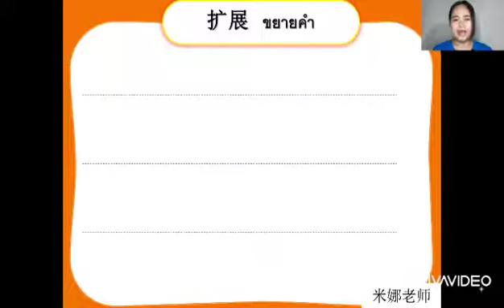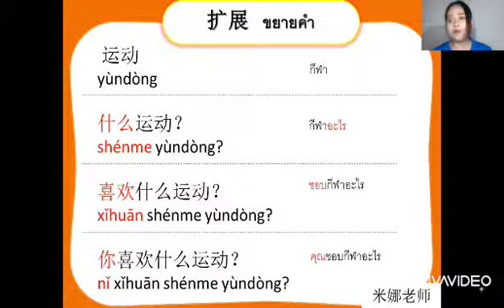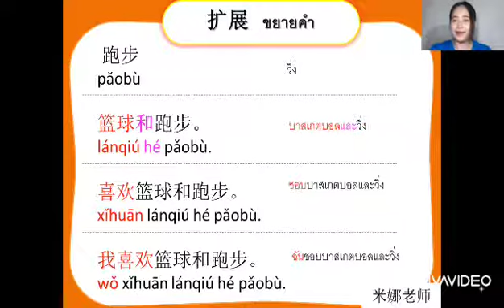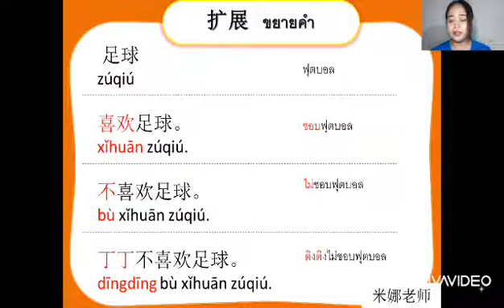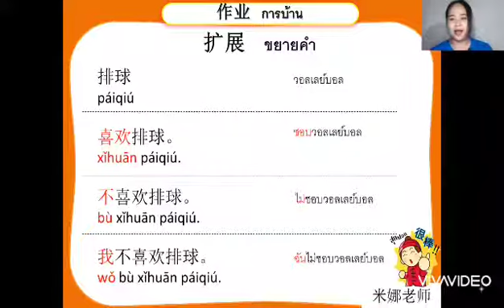วิชาภาษาจีน ชั้น ป.5 เรื่อง ฉันชอบว่ายน้ำ ( 9 มิ.ย. 2564 )